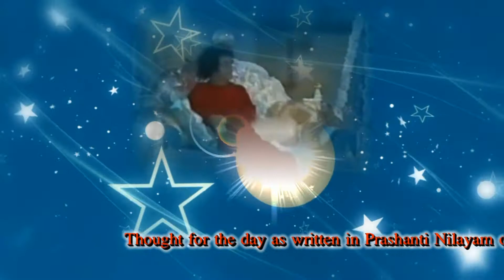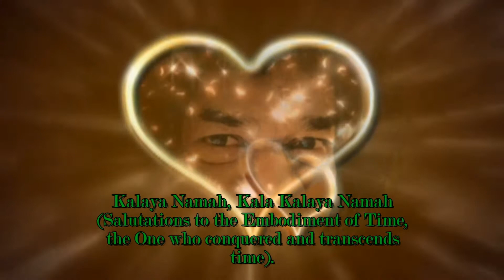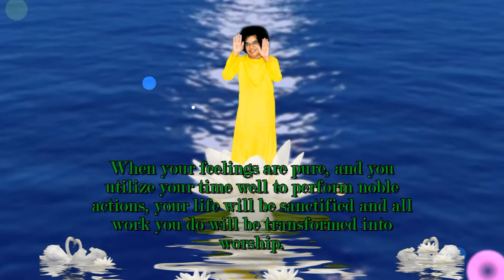Thought for the day as written in Prashanti Nilayam on 24-Nov-2012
Sai Inspires 24-Nov-2012
Many of you are wasting a lot of time in meaningless pursuits. Time wasted is life wasted. Our ancients considered God as the embodiment of time and extolled Him thus: Kalaya Namah, Kala Kalaya Namah (Salutations to the Embodiment of Time, the One who conquered and transcends time). Do not forget the truth that time is verily God. You eagerly wait for a Sunday, thinking that you can relax and enjoy. In fact, you should feel sad that you are wasting time without doing any work on a Sunday. Utilise your time in a proper way. If you do not have any work, undertake social service. When your feelings are pure, and you utilize your time well to perform noble actions, your life will be sanctified and all work you do will be transformed into worship.
-BABA

Special Thanks to reader
Sister Sai Art(Sai Seema)
Thank you Sister Sai Art for graphics.
Thank you RadioSai.org